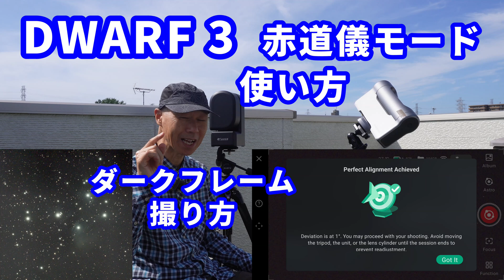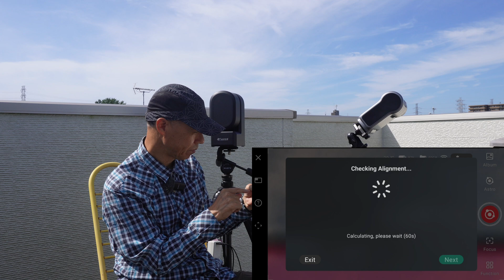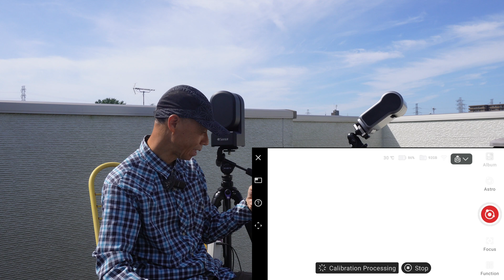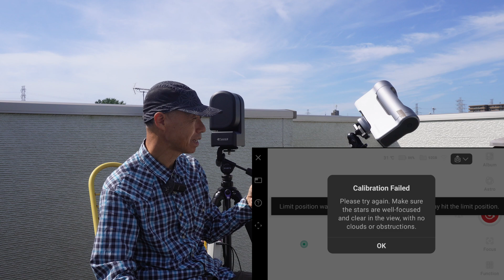DWARF 3 赤道儀モード 使い方 ダークフレーム 撮り方